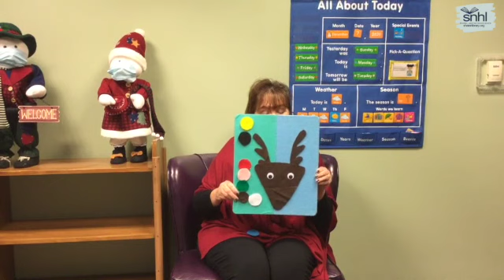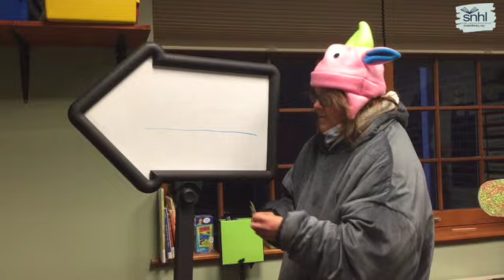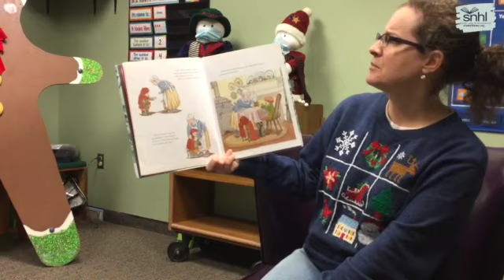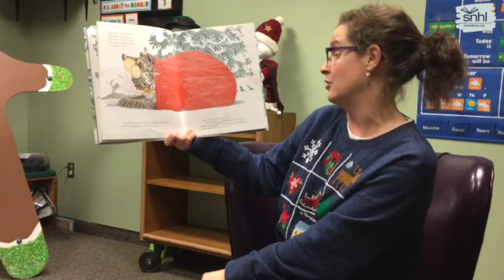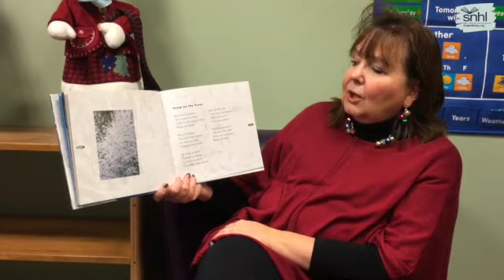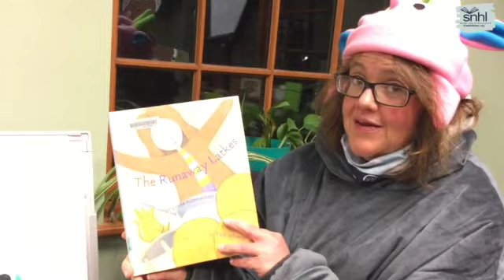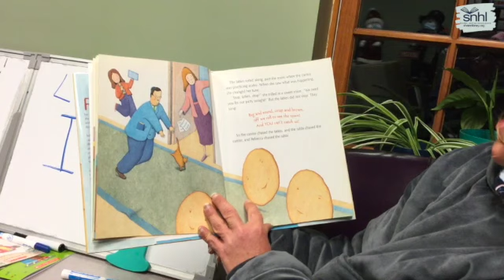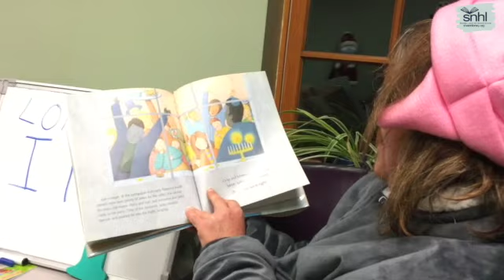Miss Joyce and Friends Holiday Show of Shows!